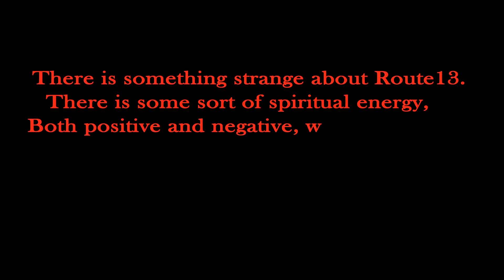Jamshedpur short film- Route 13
This is a short suspense film from jamshedpur.
From the team "Think A Dream"
we are new and full of new ideas,we are preparing to give you guys alot of new and good films

Epitap redo
FesliyanStudios
for their great music